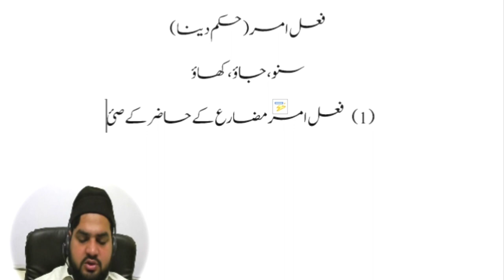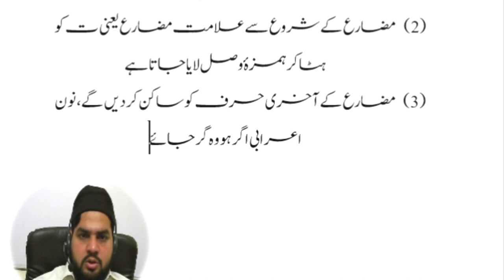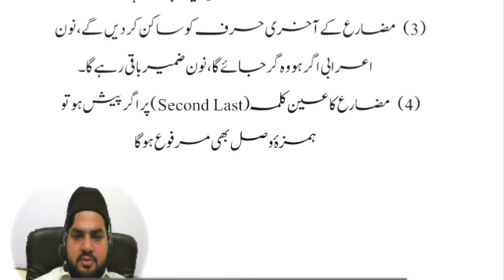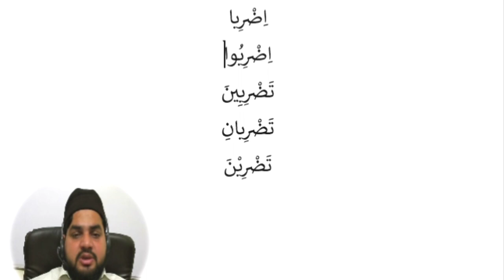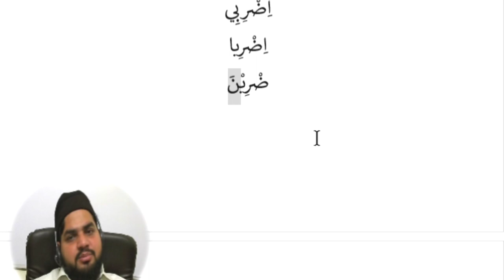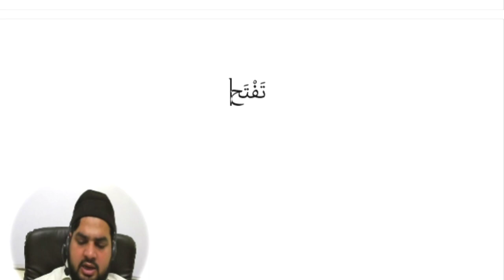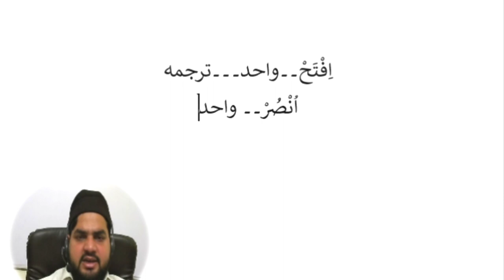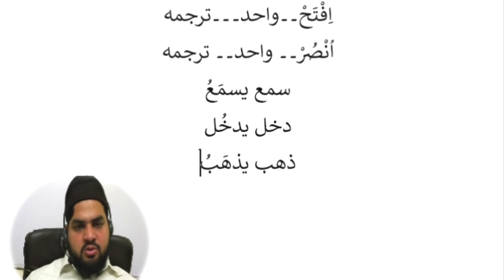Lesson 71, Arabic Grammar فعل امر بنانے کا قاعدہ فعل امر کیسے بنائیں اویس خان ندوی fail amr, امر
Our Courses